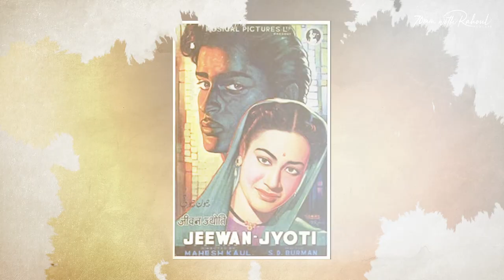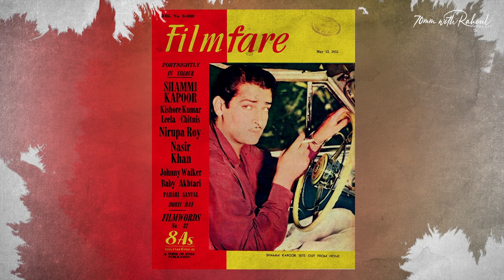Shammi Kapoor's First Car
In this video we tell the viewers about actor Shammi Kapoor's first car. Shammi Kapoor was a big car enthusiast and loved driving long distance. In this video we also showcase photographs of Shammi Kapoor's first car and reveal its previous owner. Shammi Kapoor made his film debut with the commercially unsuccessful Jeewan Jyoti (1953) and had his breakthrough with Tumsa Nahi Dekha (1957), that gave Shammi Kapoor the image of a stylish playboy and dancer. Shammi Kapoor is the recipient of two Filmfare Awards, winning in the categories of Best Actor for Brahmachari (1967) and Best Supporting Actor for Vidhata (1981). In 1995, Shammi Kapoor was honoured with the Filmfare Lifetime Achievement Award. Shammi Kapoor married actress Geeta Bali in 1955.

About Us:
70mm with Rahoul is a show about Bollywood nostalgia. Here we talk about many Bollywood Unknown Facts.